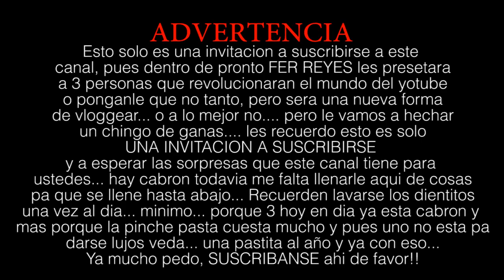Fer Reyes - TE INVITO A ESTE CANAL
En este canal, ELBUENOELMALOYELJOTO ser hara una colaboracion pero bonita, no de esas curiosas que nadie entienden o que de pronto ya nadie sube videos... ESPERO CONFIEN EN MI Y SE SUSCRIBAN A ESTE BONITO CANAL que se los aseguro no se van a arrepentir...

Y NO, YO NO SALDRE A MENUDO AQUI, SOLO DIGAMOS QUE PRODUCIRE ESTE BISSNES!!

Asi que rolalo amiguito!! ahi de favor!!

(si ven a mi mama le dicen que me hable a mi celular no?)